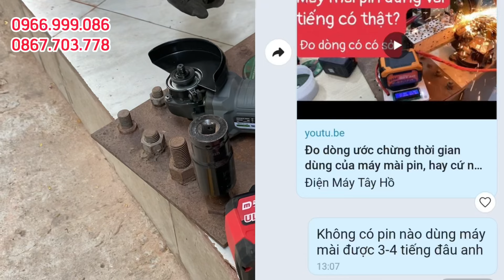Hệ máy xám Hukan về nhiều, hay mất đơn vì nói khách là không có pin nào mài được 4 tiếng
Nhận hàng kiểm tra thoải mái trước khi thanh toán
LƯU Ý: CỬA HÀNG KHÔNG NHẬN CỌC, KHÔNG NHẬN CHUYỂN KHOẢN TRƯỚC